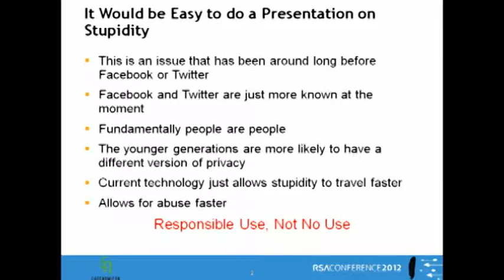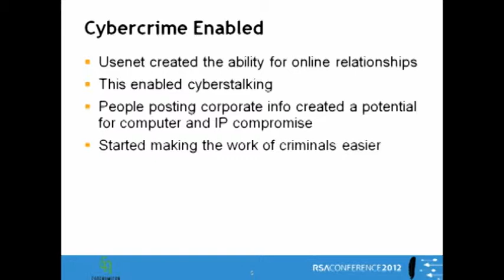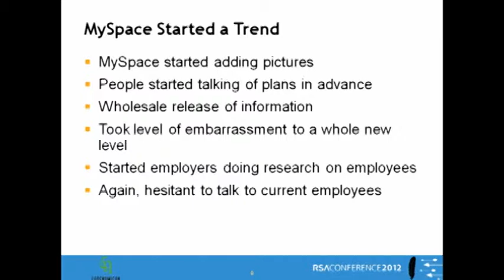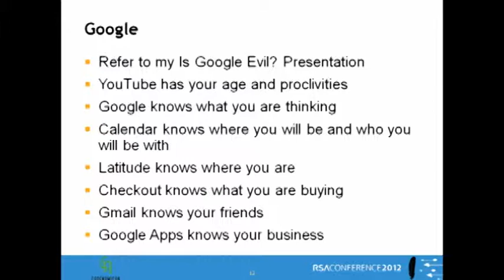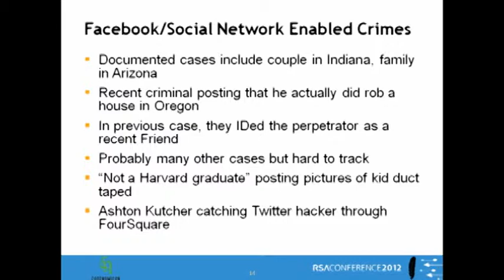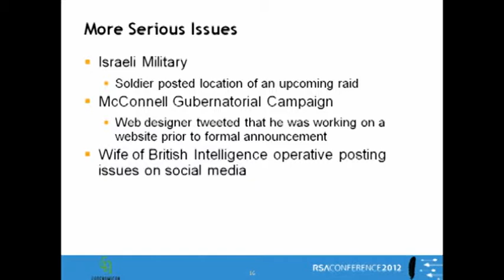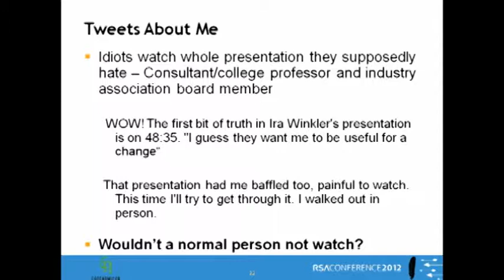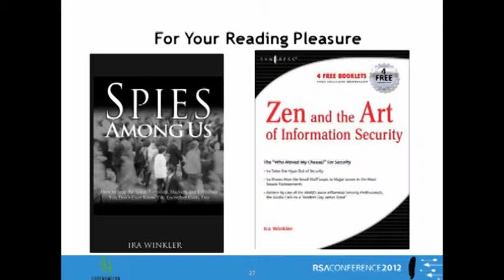RSA Conference 2012 -- Friending Your Life Away: How Social Networks Cause Long Term Damage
Clearly social networking is the latest killer app that has changed society as we know it.  From helping long lost loves get back together to better organizing the London riots to alerting criminals when their victims are away from home to enabling APTs to establishing footholds inside their intended targets.  This presentation covers cases and issues that show how social networks are becoming a major security attack vector, and what organizations can do to better protect against the vulnerabilities.

SPEAKER: Ira Winkler, Internet Security Advisors Group